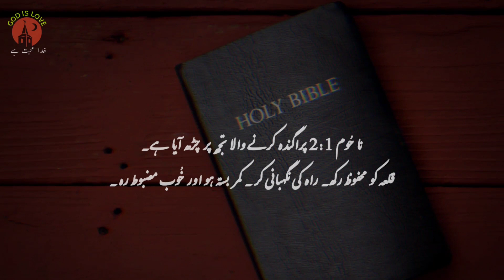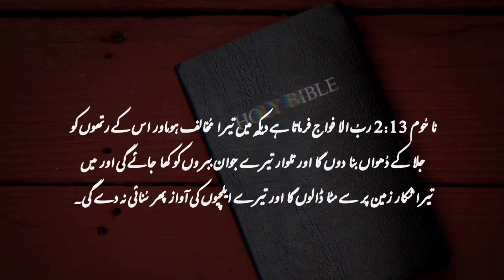Nahum Chapter 2 | Bible study urdu hindi | bible reading online | ناحُوم | latest masih geet